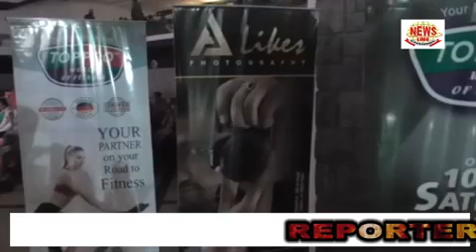REGAL FASHION & FITNESS SHOW SEASON 2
अमरजीत सिंह ने पेश किया रिगल फैशन एंड फिटनेस शो लुधियाना में होटल किंग्स स्पेड्स में हुआIजिस में पलक परमार बनी क़्वीन आफ दा येअर सुजाता और डोली बनी फर्स्ट और सैकिंड रनर अप I
जिस में गुरदीप सिंह अमरजोत सिंह मुजाहिद तारिक़ जस्मिने खुराना कृतिका आहूजा आर. डी सिंह विशाल ढल्ल सौरव अरोड़ा गौरव शर्मा शामिल हुए